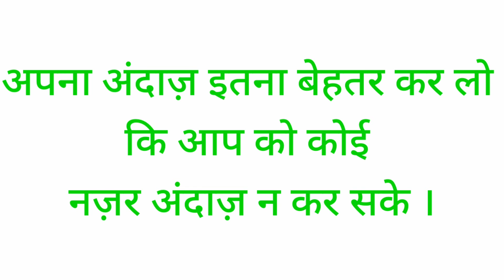मोटिवेशन का इंतजार मत करो। Motivation ka wait mat karo। Status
Motivation videos
Motivational videos
मोटिवेशन वीडियो
मोटिवेशन का इंतजार मत करो एक्शन लो